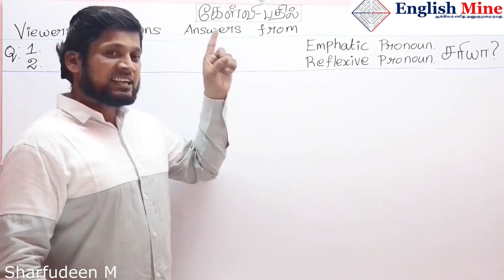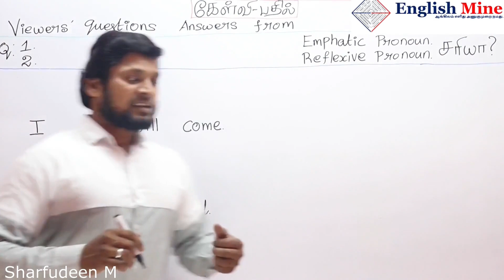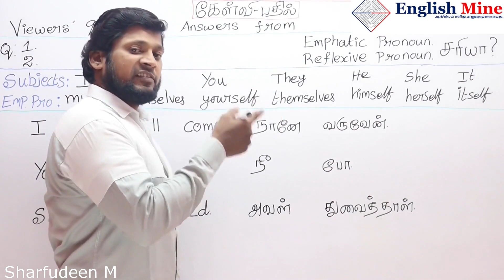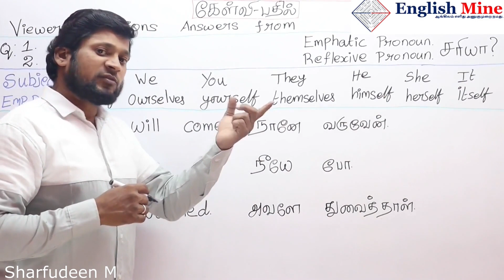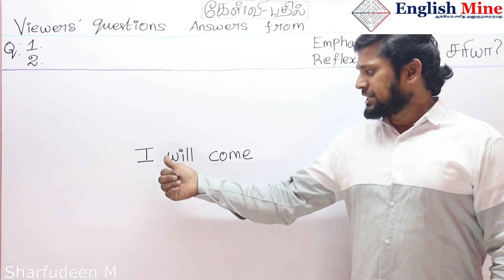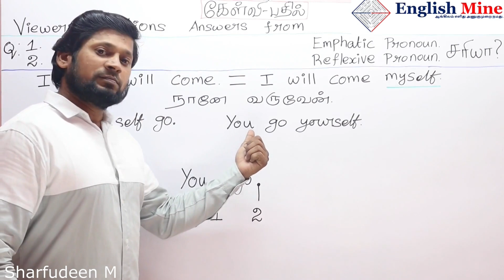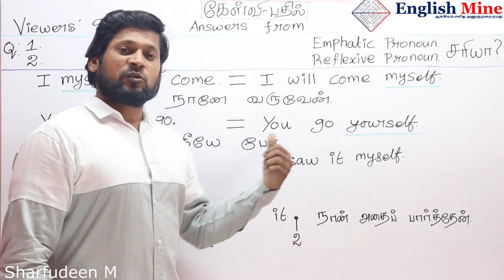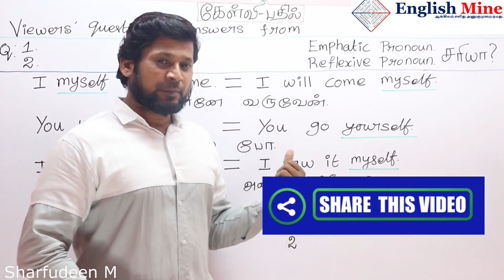உங்க மகிழ்ச்சி ரெட்டையா / ஒரு கொத்தா? Emphatic Pronoun Part-2 | English Mine | Sharfudeen M | Tamil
உங்க மகிழ்ச்சி ரெட்டையா / ஒரு கொத்தா? Emphatic Pronoun Part-2 | English Mine | Sharfudeen M | Spoken English through Tamil

Clear & Easy way of explanation in Tamil for our Tamil people :
Hi all,

In this video, I have clearly explained about "Emphatic pronoun".

For your doubts and questions : You can ask in comments.

how to speak in English,English grammar,Tamil to English,English to Tamil,tips to speak in English,
explain emphatic pronoun in tamil, emphatic pronoun explained in detail,explainemphatic pronoun in detail, give a brief explanation of emphatic pronoun,